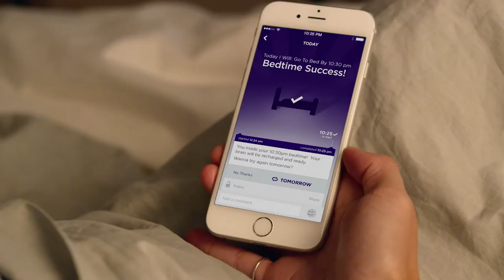Digital Coaches - Mobile Health and Fitness at ISPO MUNICH 2015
More and more so called wearable technologies and mobile gadgets have made their way into sports. To keep up with fast-paced developments and a growing market, companies have to come up with unusual ideas. This podcast provides an overview about the latest developments.